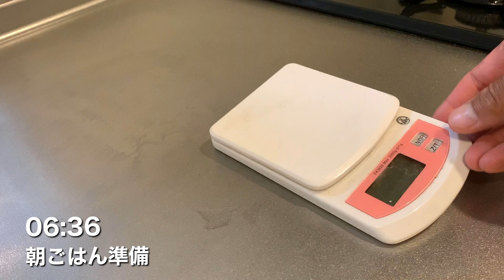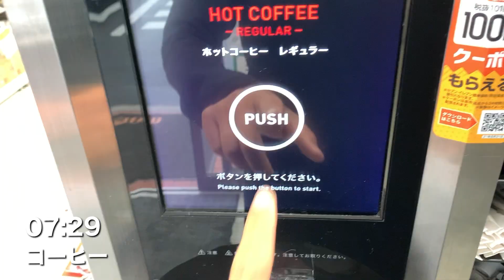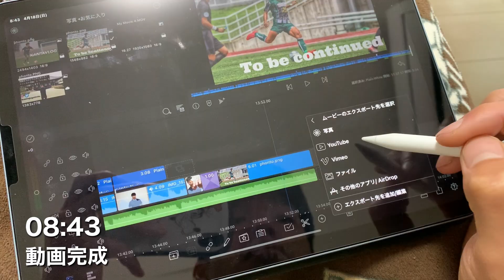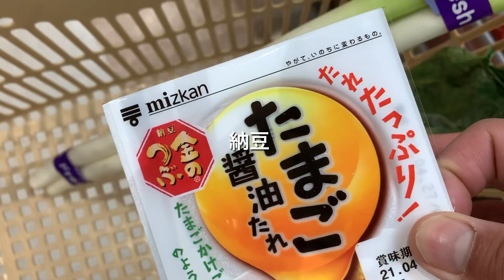【公式戦のある週末ルーティン】天皇杯予選 29歳Jリーガーを目指す社会人の日常サッカー｜仕事｜筋トレ｜勉強 【vlog】 #82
地域リーグからJリーグへ

働きながらサッカーをしています。
筋トレが好きで、勉強して、副業して、愛犬と遊んで、プラントベースダイエットという食生活をしてます。

NSCA-CPTの資格獲得のために勉強中

・ds light acros 〈DSライト アクロス〉

・DS LIGHT X-FLY PRO

【SNS】

【愛用しているサプリメント】

1991年11月1日生まれ
江東区出身
サッカー選手
181cm 77kg
高校卒業後単身ブラジルへ渡りプロになり、現在は関西リーグのアルテリーヴォ和歌山所属

⚪︎目標
地元にプロスポーツクラブを創る

『自分-サッカー＝無』である事に危機感を感じ、自分の価値を高めるため
自分を見てもらう事で何か与えることができればと思ったため